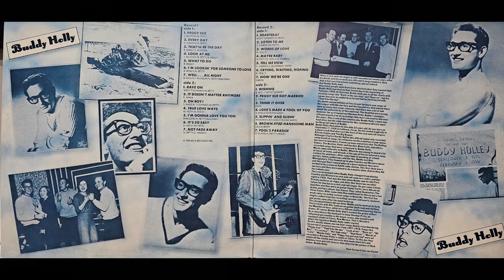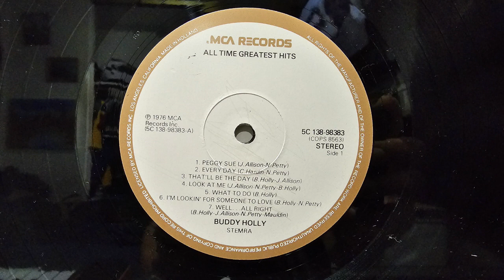Buddy Holly All Time Greatest Hits vinyl record side 1